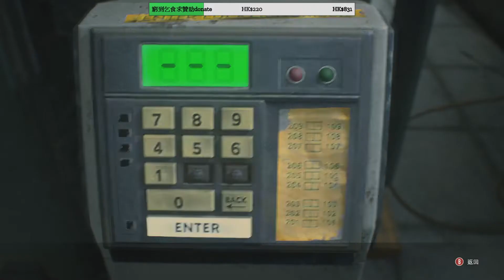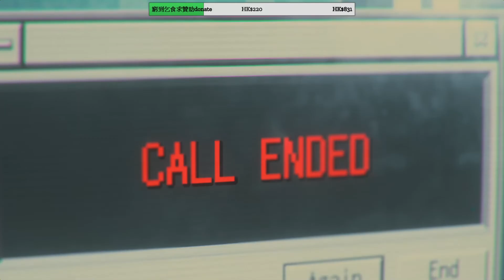【惡靈古堡3 重製版 - RE:3】浣熊市警局RPD變成人間地獄 #8┃Resident Evil 3 Remake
各位大家好，歡迎來到Memory-回憶工作室。
▉如有任何不足之處或建議，請見諒及私信提出▉
▉影片內所有音樂我都冇任何版權▉